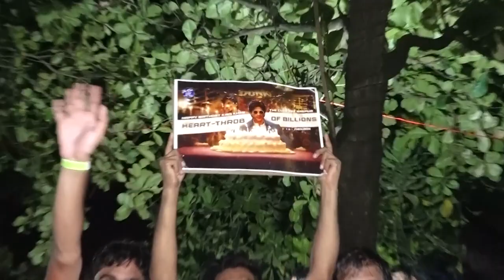Shah Rukh Khan Fans Gather Outside Mannat On His Birthday With Banners, Customised Flags